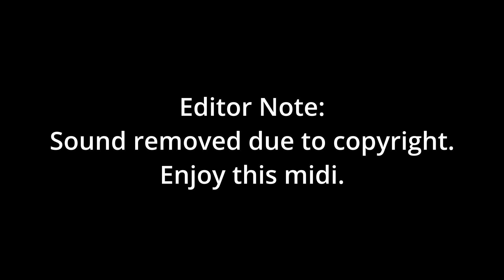AEW: Fight Forever — Gameplay & Review With Mr. Hartgrave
We over at Aggrogamer wanted to torture Mr. Hartgrave with AEW: Fight Forever. Okay, maybe not much of a torture here for Mr. Hartgrave, but we need to mix in some good breaks to allow for the suffering to hit harder. So, we sent over AEW: Fight Forever, and now we get to see Mr. Hartgrave dive into a game there is a lot of excitement for. Here we go with all of Mr. Hartgrave's thoughts and feelings on how this game actually is.

AEW: Fight Forever will release on June 29th for PC, PlayStation 5, PlayStation 4, Xbox Series X|S, Xbox One, and Nintendo Switch!

Credits:
Editor: Raymond Bruels
Assistant Editor: Juliet Meyer